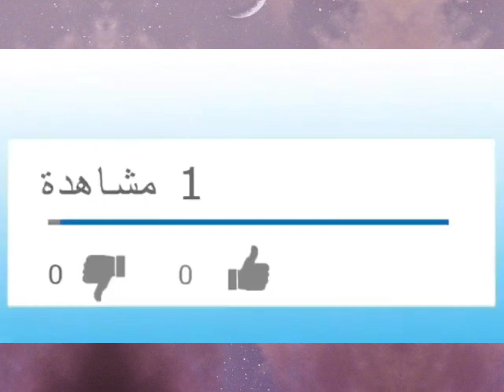الجزائر شاهدوا مغترب جزائري يوجه رسالة إلى الشاب خالد